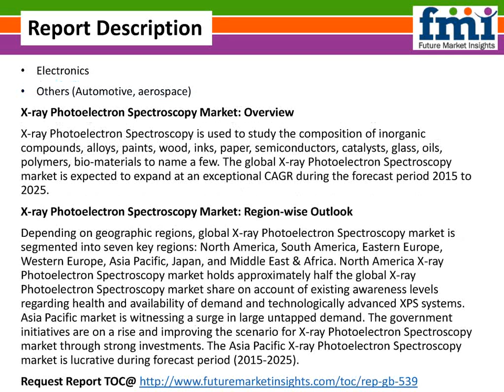X-ray Photoelectron Spectroscopy Market: Global Industry Analysis and Forecast Till 2025 by FMI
X-ray Photoelectron Spectroscopy (XPS) is also known as Electron Spectroscopy for Chemical Analysis (ESCA).  X-ray Photoelectron Spectroscopy is a quantitative technique which identifies the chemical composition of surfaces. X-ray Photoelectron Spectroscopy surface-sensitive technique was developed by a research group in University of Uppsala, Sweden led by Kai Siegbahn.